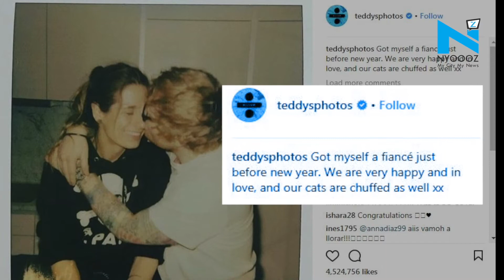‘Shape Of You’ singer Ed Sheeran to marry his childhood sweetheart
‘Shape Of You’ singer Ed Sheeran has taken his relationship to a next level with longtime girlfriend Cherry Seaborn.
Announcing the news on Instagram, Ed Sheeran wrote, “Got myself a fiancé just before new year. We are very happy and in love, and our cats are chuffed as well.”
The singer met Cherry in secondary school, and later admitted he had a crush on her, they didn’t start dating until 2015, while she was attending college in the US.
Aww, sweet isn’t it?
Well, congratulations and heartiest wishes to Ed Sheeran.